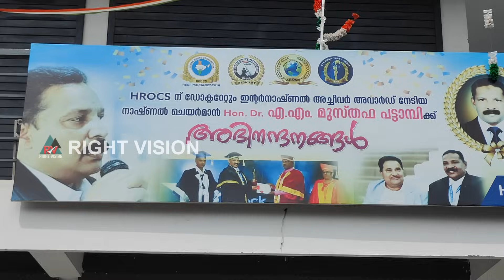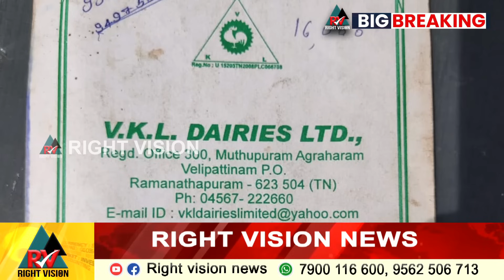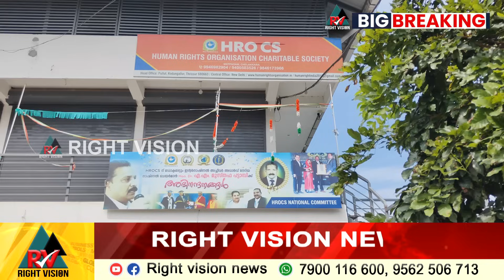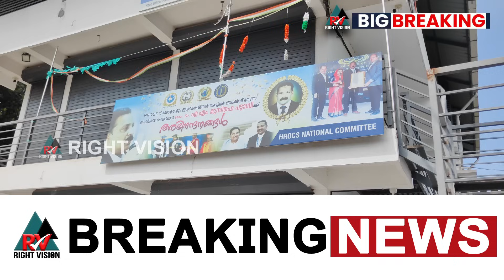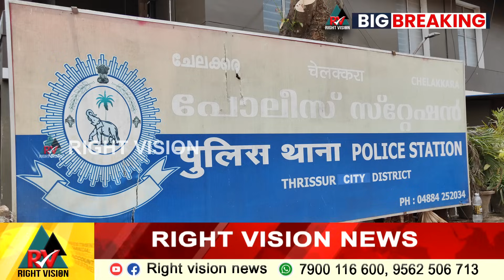തൃശ്ശൂർ -ചേലക്കര :: " കോടികളുടെ നിക്ഷേപ തട്ടിപ്പ് " - ചേലക്കരയിൽ പ്രതിഷേധം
തൃശ്ശൂർ -ചേലക്കര :: " കോടികളുടെ നിക്ഷേപ തട്ടിപ്പ് " -  ചേലക്കര